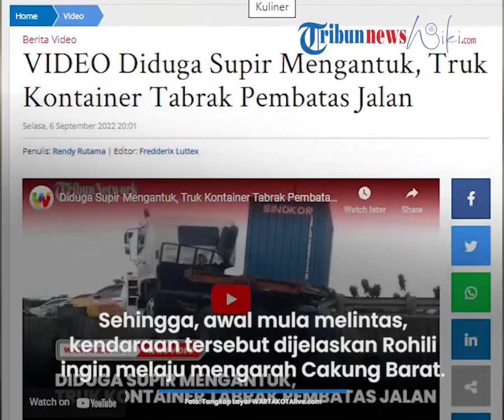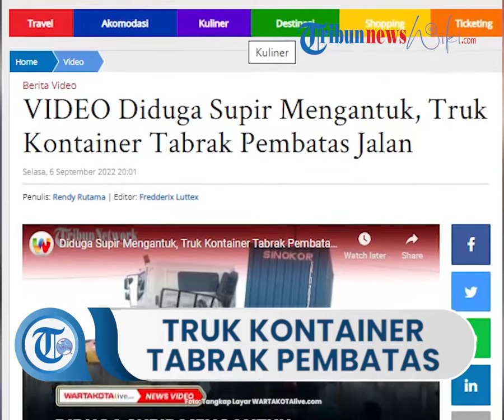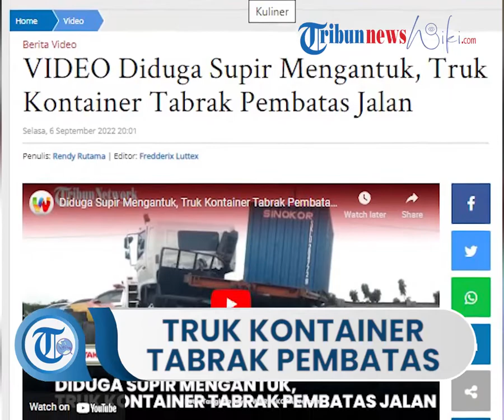Kronologi Kecelakaan Truk Kontainer Tabrak Pembatas Jalan di Cakung, Diduga Kuat Sopir Mengantuk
TRIBUN-VIDEO.COM, PULO GEBANG - Satu buah truk jenis kontainer menabrak pembatas jalan di Jalan Bojong Rangkong, Kelurahan Pulo gebang, Kecamatan Cakung, Jakarta Timur, Selasa (6/9/2022) sekira pukul 16.30 WIB.

Menurut saksi mata, Rohili, dugaan sementara laka tunggal tersebut dikarenakan supir mengantuk saat melintas.

Sehingga, awal mula melintas, kendaraan tersebut dijelaskan Rohili ingin melaju mengarah Cakung Barat, Kelapa Gading, dan Tanjung Priok.

BACA SELENGKAPNYA
Artikel ini telah tayang di WartaKotalive.com dengan judul VIDEO Diduga Supir Mengantuk, Truk Kontainer Tabrak Pembatas Jalan,
Penulis: Rendy Rutama | Editor: Fredderix Luttex